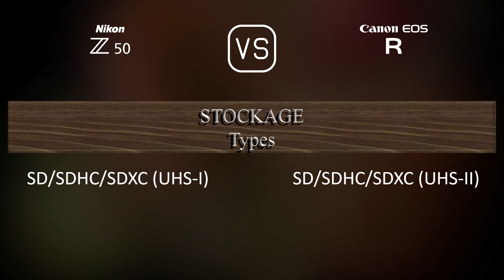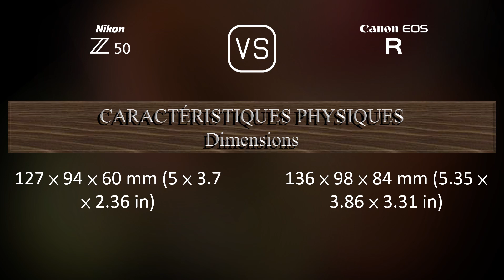Nikon Z50 vs. Canon EOS R: Une Comparaison de Caractéristiques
Cette vidéo fournit un aperçu des fonctionnalités du Nikon Z50 et du Canon EOS R dans une comparaison de caractéristiques (comparison of specifications).

00:25 LANCEMENT
00:33 BOÎTIER
00:40 CAPTEUR D'IMAGE
01:01 IMAGE
01:16 OPTIQUE ET MISE AU POINT
01:41 ÉCRAN
01:58 VISEUR
02:13 FONCTIONNALITÉS PHOTOGRAPHIQUES
03:06 FONCTIONNALITÉS VIDÉOGRAPHIQUES
03:20 STOCKAGE
03:24 CONNECTIVITÉ
03:49 CARACTÉRISTIQUES PHYSIQUES
04:07 AUTRES CARACTÉRISTIQUES